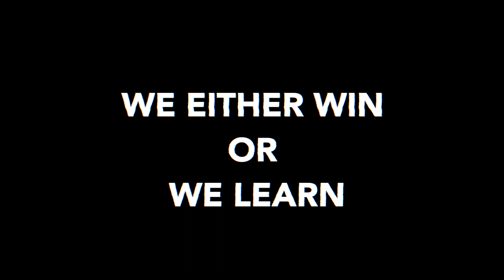InterClan Event September 2019